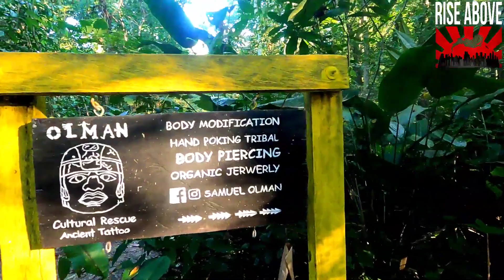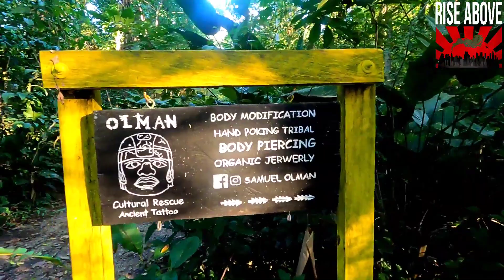RA & H.R in Mexico: The Mushroom Prophet Appears